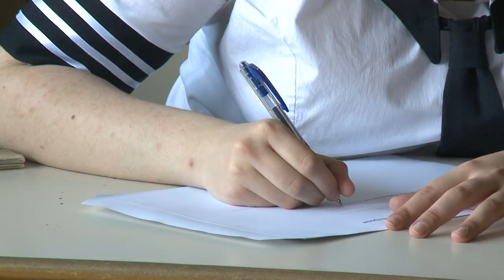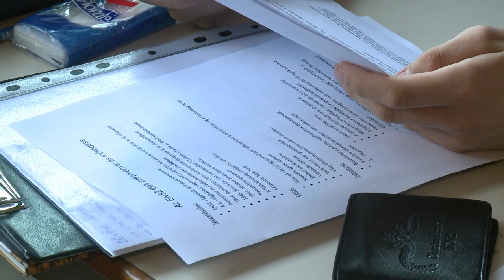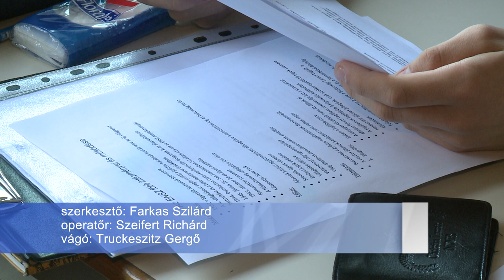HA SZERDA, AKKOR TÖRI ÉRETTSÉGI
A történelem írásbelivel folytatódott a 2022-es tavaszi érettségi vizsgák sora. Középszinten országosan több mint 66 ezer, míg emelt szinten közel 8 ezer diáknak kellett számot adnia tudásáról.